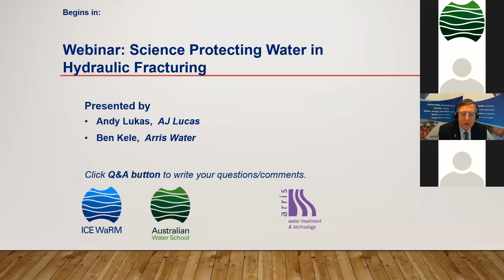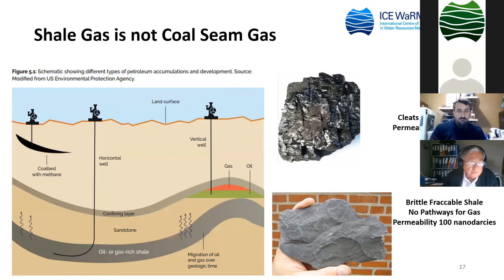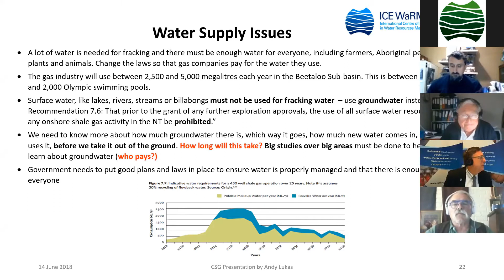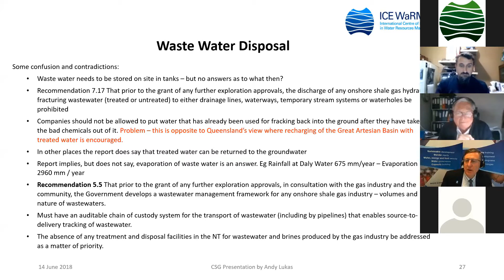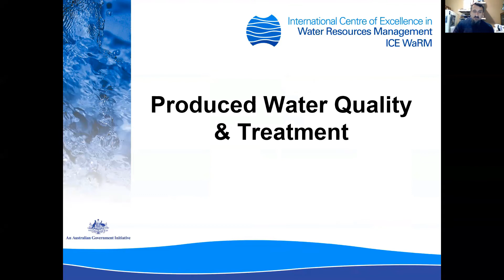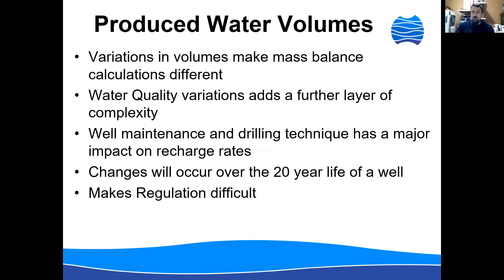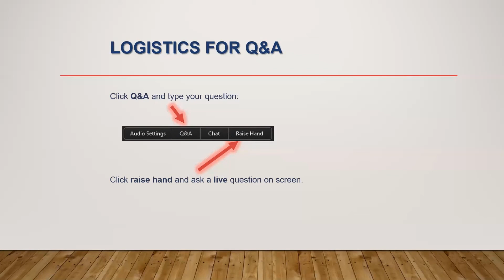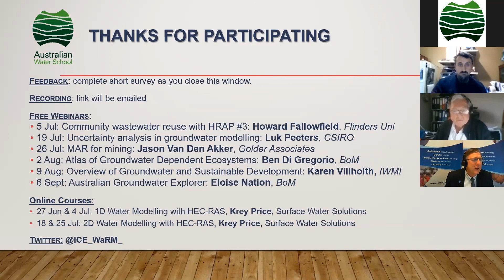Science Protecting Water in Hydraulic Fracturing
Best practice water management for unconventional gas extraction.

A scientific inquiry in the Northern Territory has made recommendations for the sustainable management of surface and groundwater resources, and to mitigate environmental, social, cultural and economic risks associated with hydraulic fracturing for onshore shale gas, where possible, to acceptable levels. This means that the quality of the water should not be affected to the extent that it can no longer support human drinking, agriculture, stock watering or aquatic ecosystems, in accordance with the relevant Australian drinking water and water quality guidelines.